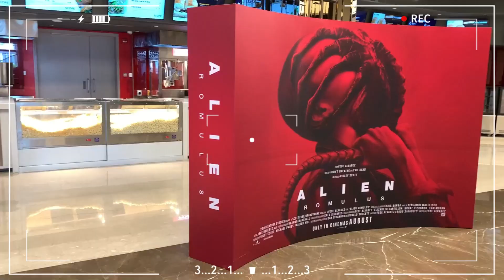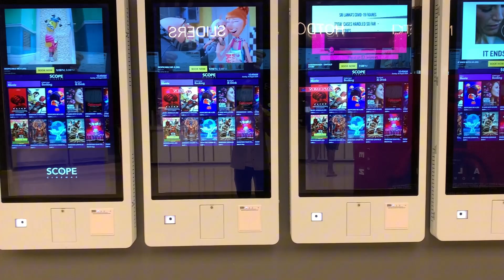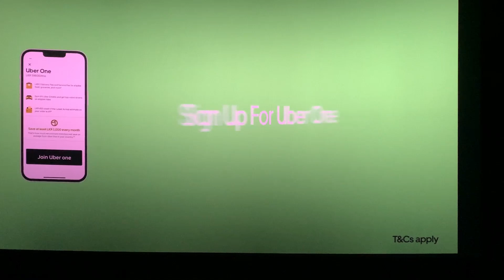ලංකාවේ 1st IMAX experience එක | Scope cinemas | HCM | short vlog 4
Just went to the newly opened IMAX cinema on Havelock city mall. It was great experience, tickets are bit pricey but worth for all the facilities. Tickets can be booked  through scope cinemas online portal.

Timestamps:
00:00 Intro
00:21 Content
06:24 End